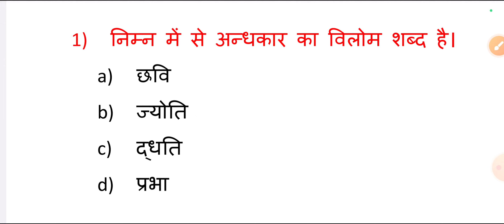Uppsc Aro Hindi prectice set | हिन्दी प्रेक्टिस सेट